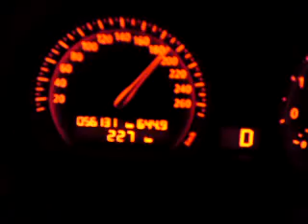Bmw x3 3.0sd SKN 0-220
Bmw X3 3.0 sd SKN 340 hp. Specs: 0-100km/h 5.2s, 0-100mph 11.9s,  0-200km/h -18.9s, 1/4 mile-13.5s , top speed 270km/h ( on tacho ) at 4500 rpm. I think is the fastest street legal diesel SUV on the net, and one of the fastest at all.